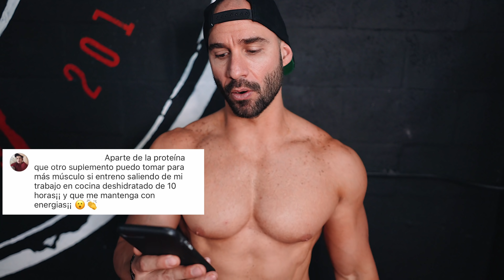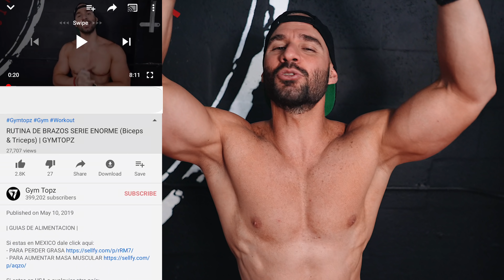RUTINA DE ESPALDA Y BICEPS (¡Preferencial Fuerte!) | GYMTOPZ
| GUIAS DE ALIMENTACION |

A meterle con todo a esto mi gente! Vamos con un sistema de entrenamiento con ejercicio preferencial. El entrenamiento de hoy está dividido para que logren trabajar mejor cada área y así sacarle el mayor provecho posible. Una técnica brutal y muy eficiente para trabajar la fuerza y desarrollar masa muscular como debe ser.

Haganla exactamente como explica Emilio en el video para ver resultados óptimos.

Disfruten!

Distribución Semanal de Videos:
DOMINGO      Pecho
LUNES            Piernas
MARTES         Espalda y biceps
MIÉRCOLES   Hombros
JUEVES          Glúteos y quadriceps
VIERNES        brazos
SABADO        Abs

Agradecimientos especiales a: Infamous fitness studio en Miami, hialeah, FL, USA.

Toda nuestra música es by magic musci